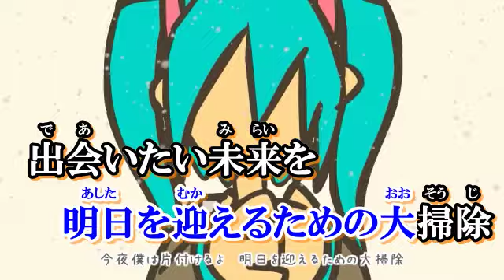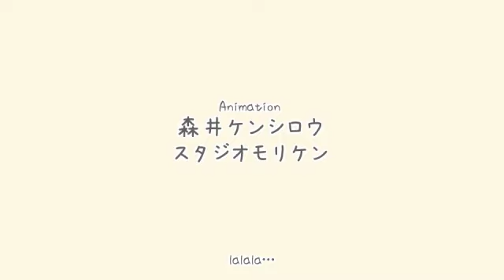Winter Cleaning | Off vocal | Vocaloid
大掃除